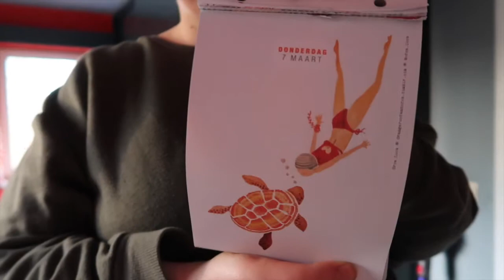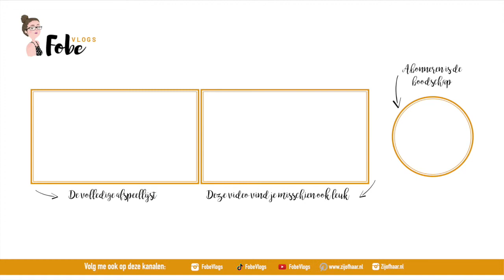Interview doen voor WestSite ⛄ Wollige wintervlogs #40 | FobeVlogs #40